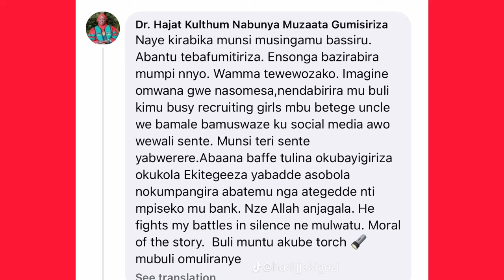HAJJATI KULUTHUM AVUDEYO NAGUMYA HADIJAH KIGOZI NAYE YEVUMA KUYAMBA PRETTY NICOLE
HAJJATI KULUTHUM AVUDEYO NAGUMYA HADIJAH KIGOZI NAYE YEVUMA OKUYAMBA PRETTY NICOLE